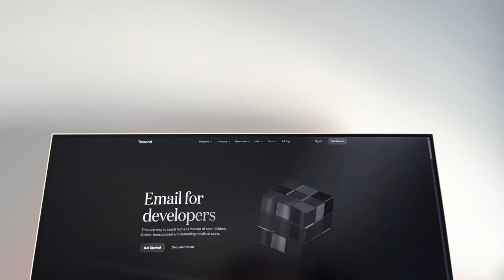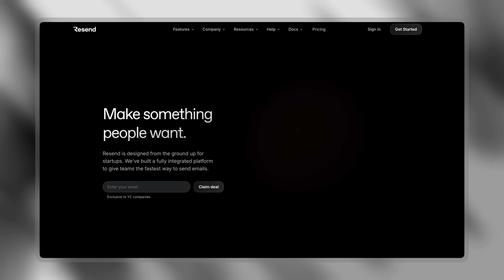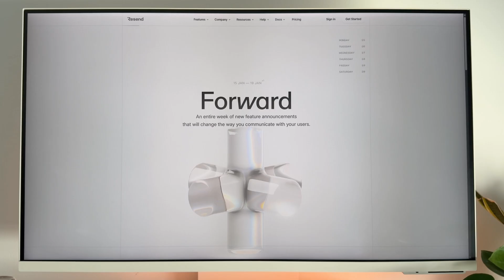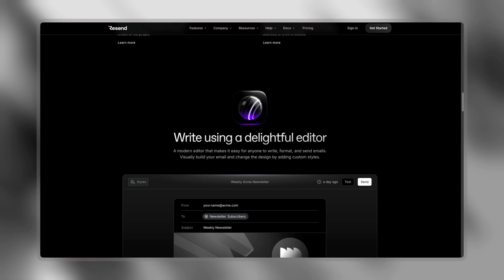How Resend built a tangible brand with 3D design in Spline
We had the opportunity to chat with Zeh Fernandes, Founding Designer at Resend, to explore how they're using Spline to bring their brand to life with 3D design.

By integrating interactive 3D scenes, Resend makes their technology feel tangible, and engaging, helping them connect better with their audience and stand out in the developer ecosystem.